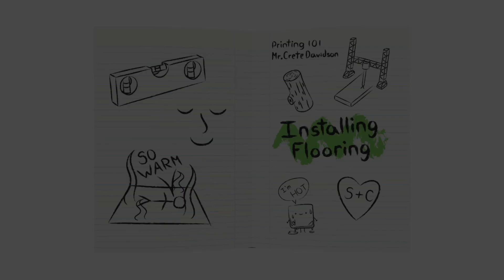Installing Flooring in a 3D Printed Home | SQ4D Academy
Learn about the process and possibilites involved with installing flooring in 3D printed houses.

SQ4D is Changing The Way The World Is Built™ with large-scale concrete 3D printers that build faster, safer, and stronger, while dramatically reducing costs.